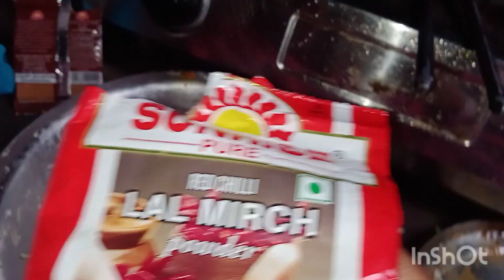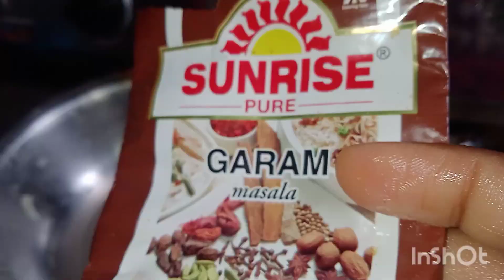মাছের মাথা দিয়ে বাঁধাকপি।❤️জিভে জল আনা রেসিপি।@purbasvlog8520